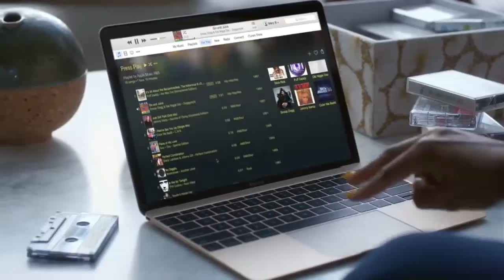Mary J. Blige, Taraji P.Henson & Kerry Washington Star in Apple Music Commercial (Gospel Edition)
Check out their Gospelbreak!